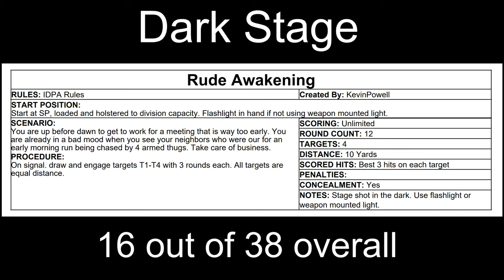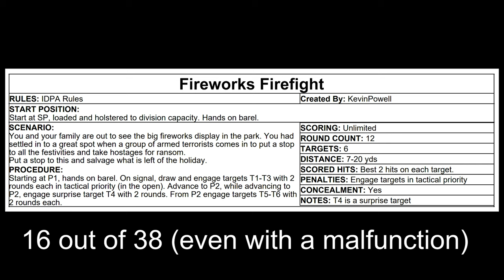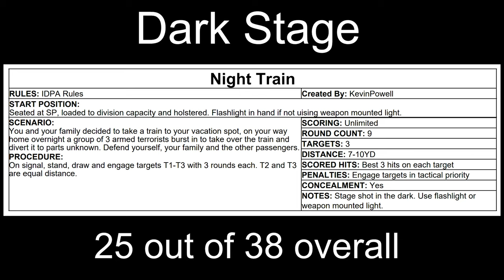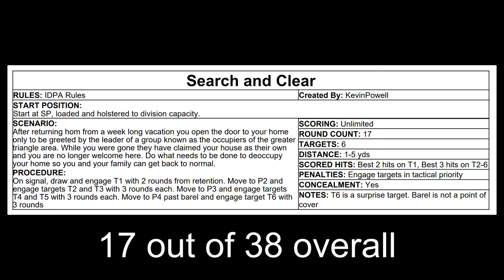IDPA Competition - OnPoint Range - July 18 2023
Awesome IDPA match with two dark stages at the OnPoint Range. I am finding at this point in my competition shooting  journey I excel on the stages that require slower precise shooting. Now I just need to learn how to go faster.

1st Place SSP/MM
16 out of 38 overall